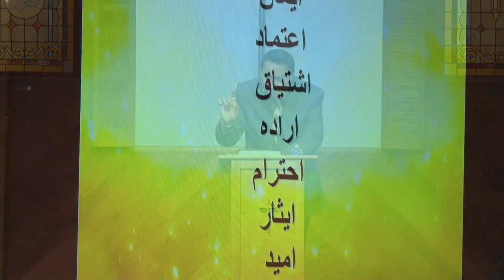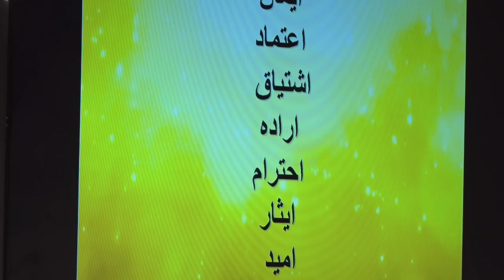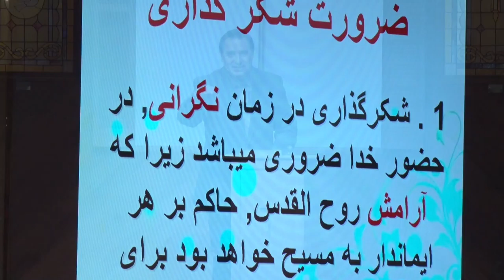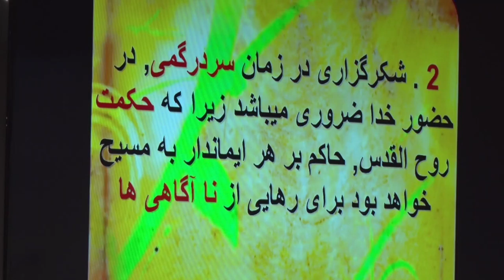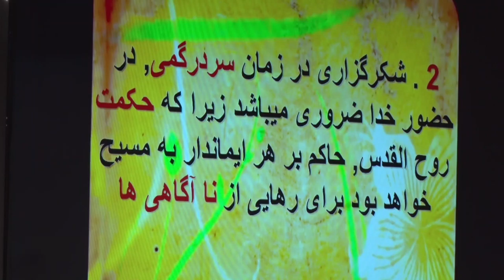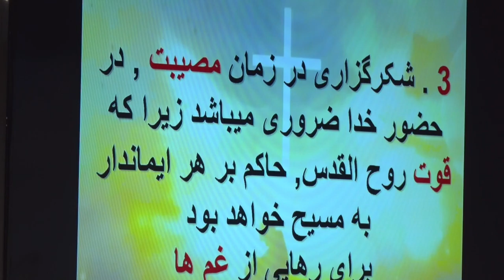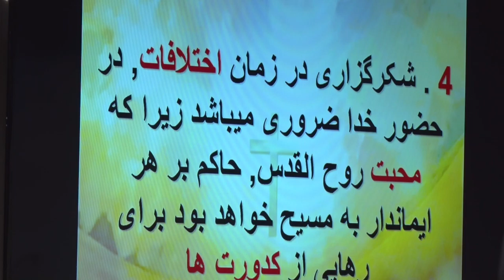MOEZEH SUNDAY 20 November 2016 ضرورت شکرگذاری